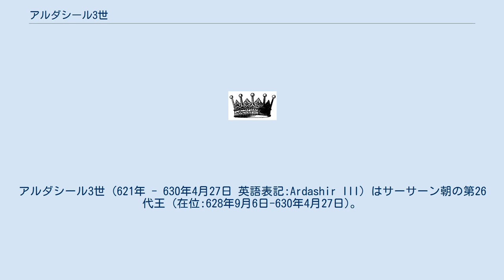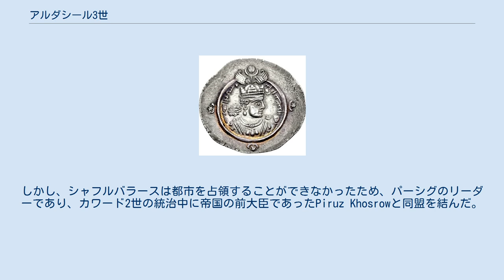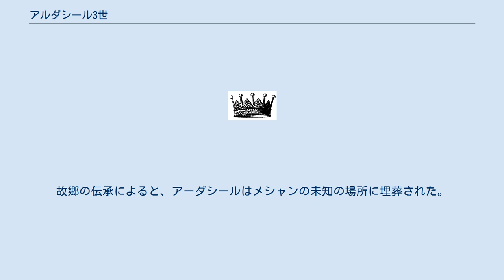アルダシール3世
アルダシール3世 (621年 - 630年4月27日 英語表記:Ardashir III) はサーサーン朝の第26代王 (在位:628年9月6日-630年4月27日)。
シャフルバラーズにより処刑された。
 アルダシール3世は、カワード2世とビザンツ帝国の王女であったAnzoyの息子でした。
これにより、最近ビザンツ帝国との長く壊滅的な戦争にあったイラン人の間では、アルダシールの人気は低下した。
 628年に壊滅的なペストがイラン西部に広がり、カワード2世を含む人口の半分の命を奪った。
 カワード2世の死後、Wuzurganは7歳の少年であったアルダシールを後継者として選出した。
 しかし実際にはほとんど力を行使せず、サーサーン朝ペルシャ帝国は彼の相マー・アードゥル・グシュナースプによって制御されていた。
彼の義務は、アルダシール3世が支配するのに十分な年齢になるまで帝国を保護することであった。
 629年、ニムルジはシャーに対する支持を撤回し、シャフルバラーズ将軍と彼を打倒するために陰謀を企て始めた。
 アスパーフバド一族の指導者ホルミズド5世のもとで、パラフは、イランの新しい支配者としてアルダシールの叔母のボーラーンを支援することで対応し、その後、彼はアーモル、ニシャプール、ゴルガーン、レイでコインを鋳造し始めた。
 1年後、6,000人の部隊を持つシャフルバラーズはクテシフォンに向かって行進し、街を包囲した。
しかし、シャフルバラースは都市を占領することができなかったため、パーシグのリーダーであり、カワード2世の統治中に帝国の前大臣であったPiruz Khosrowと同盟を結んだ。
パーシグとニムルジの両方の支援を受けて、シャーバラーズはクテシフォンを包囲し、アルダシール3世、マー・アドゥール・グシュナースプ、および多くの貴族を処刑した。
 その後、シャフルバラーズはイランの王位に就いた。
故郷の伝承によると、アーダシールはメシャンの未知の場所に埋葬された。